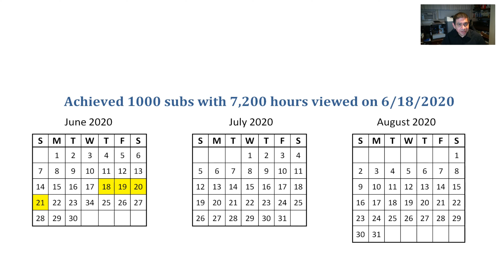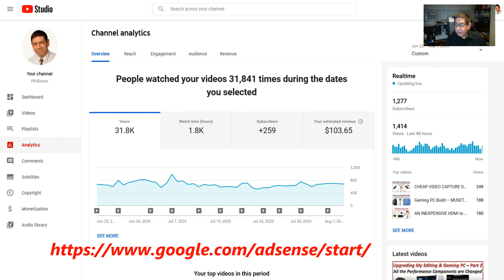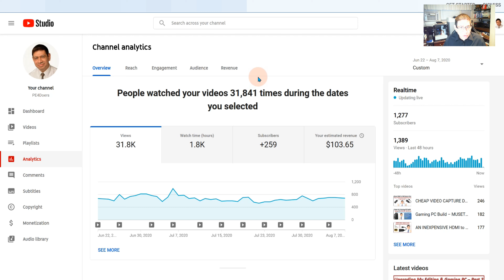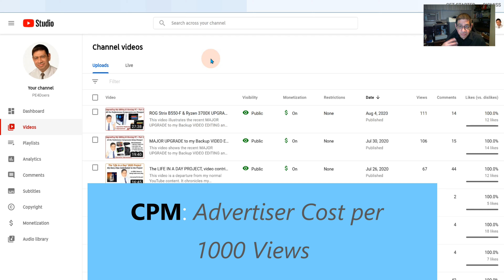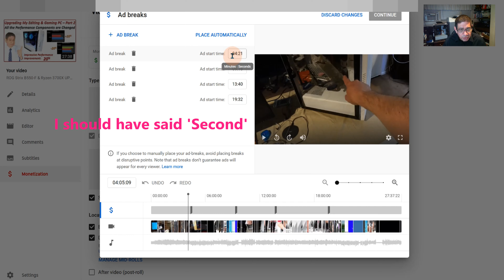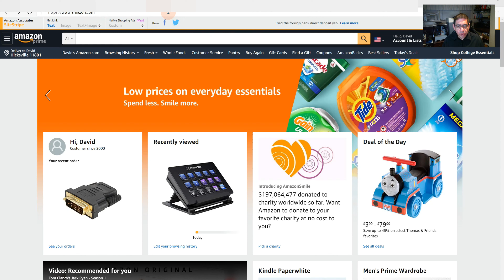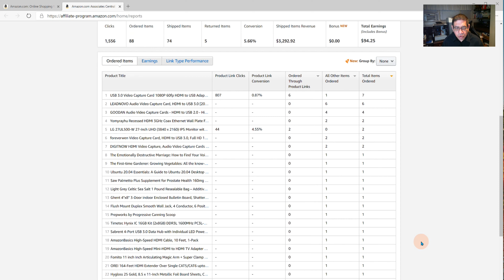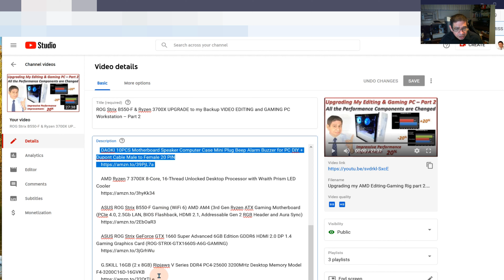WHAT I EARNED IN MY FIRST TWO MONTHS AFTER BEING MONETIZED BY YOUTUBE and as an AMAZON AFFILIATE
This video describes the revenue I earned after reaching 1000 subscribers and 7200 hours of video watch time on my YouTube Channel.  I cover both the earned revenue from YouTube and what I earned as an Amazon Affiliate with links in my video notes.

Video Time Codes (click to skip directly to a desired section of the Video)
    0:00 Video Start of What I Earned in the First Two Months Monetized by YouTube
    0:04 Introducing my First Two Earnings from YouTube & Amazon Affiliates
    1:02 What it Means to be YouTube Monetized
    3:31 How YouTube Pays its Monetized Content Creators
    8:00 Things you should know when you are monetized by YouTube
    11:54 Proper Positioning of Ads on for Monetized Videos in YouTube
    15:27 Understanding the Revenue Analytics in YouTube Creator Studio
    16:56 Earning Revenue through the Amazon Affiliate Program
    21:21 How much can be earned through Amazon Affiliate links
    22:10 How Product Links are Created in Amazon Affiliates
    24:08 Concluding my First Two Earnings from YouTube & Amazon Affiliates

Note: I have NOT received any sponsorship or commission for using the products shown in this video.

    HOW TO START A YOUTUBE CHANNEL FOR BEGINNERS: Learn how to Create, Edict, Optimize and upload videos to your YouTube channel

    How Amazon Payments Works: A Complete Step By Step Guide On How To Pay For Your Amazon Purchases With Actual Screenshots

    Elgato Stream Deck - Live Content Creation Controller with 15 Customizable LCD Keys

These links are provided for the convenience of my Viewers, and I do not receives any Commission when these links are used:

    Joining the Amazon Affiliate Program

I will endeavor to answer any and all questions posted for any of my videos as quickly as I possibly can.